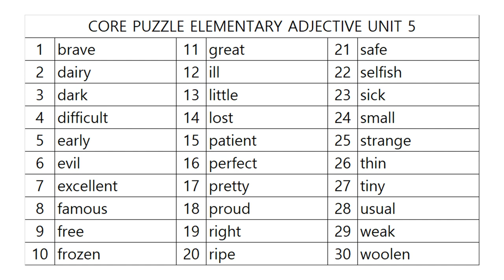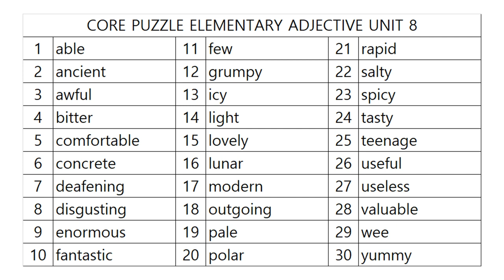영단어 코어퍼즐 초등 2단계 어휘사운드!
형용사 !